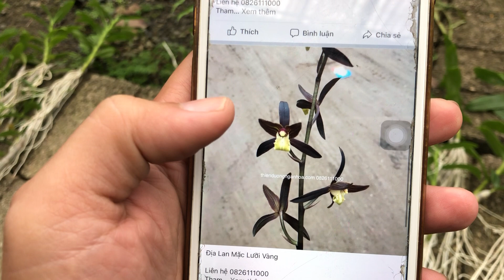Xuất ki 5ct Ho, Địa Lan Mặc Lưỡi Vàng, Lh 0828111000